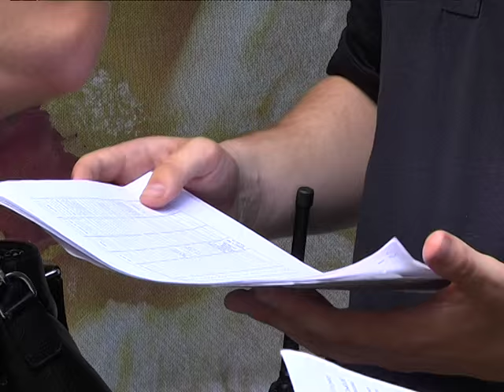Экоактивисты Днепра против спила деревьев